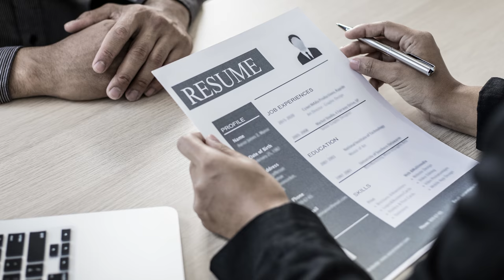Call Center Interview Questions & Answers in Hindi - For Freshers & Experienced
Call center job interview questions & answers in Hindi. What questions are asked to freshers during a call centre interview? How to answer these questions? Learn about the interview Q&A of call centre.

It may be your first time at a call center or BPO interview. But do not worry. Being a support executive or telecaller is not a very difficult thing. The interview would focus on your communication skills. Learn the tricks of the trade from me in this Hindi video.